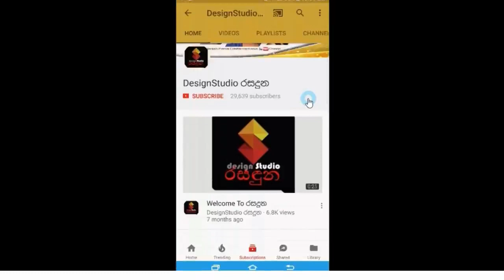බැදල අවුරුදු පහකින් ආයෙත් බැන්දා සාරි ඇදන් ඉන්න එක මාර කට්ටක් ධනංජය සිරිවර්ධන කියපු අමුතු කතාව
බැදල අවුරුදු පහකින් ආයෙත් බැන්දා සාරි ඇදන් ඉන්න එක මාර කට්ටක් ධනංජය සිරිවර්ධන කියපු අමුතු කතාව.Dhananjaya Siriwardhana